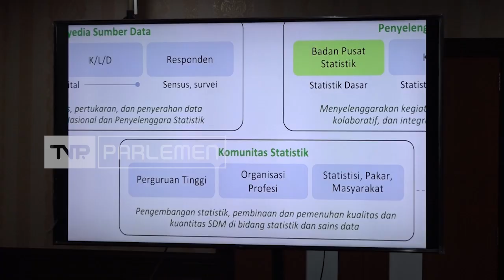TVR 120 - Baleg DPR RI : Revisi UU Statistik, Perkuat BPS Dan Sinkronisasi Data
Perkembangan teknologi informasi dengan munculnya tren big data membuat seluruh data saat ini berbasis digital. Hal ini menjadi salah satu kendala dalam penyelenggaraan statistik nasional sehingga perlu dilakukan  revisi Undang Undang Tentang Statistik, yaitu Undang Undang  No 16 Tahun 1997.

Narasumber :

Sturman Panjaitan / Anggota Badan Legislasi DPR RI/ F-PDIP/ Dapil Kepulauan Riau